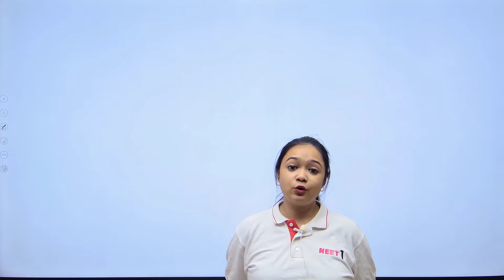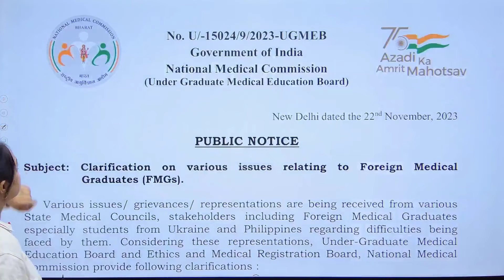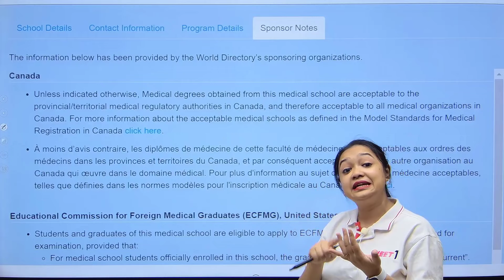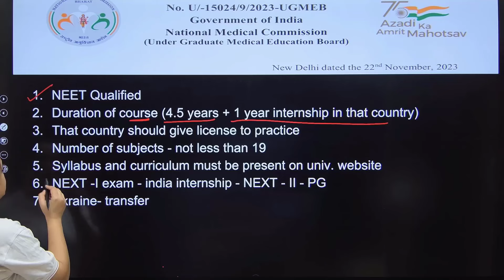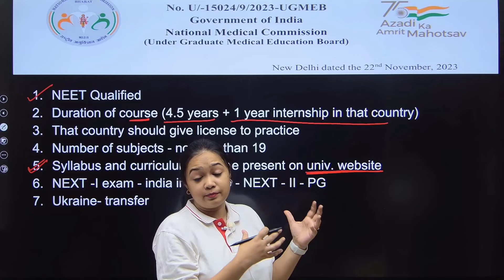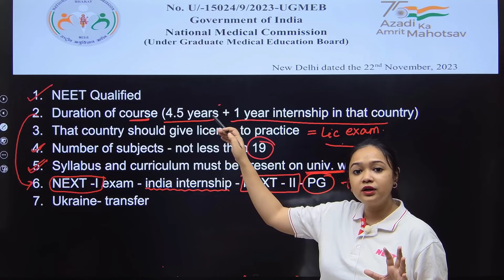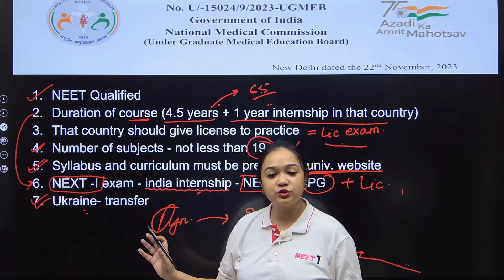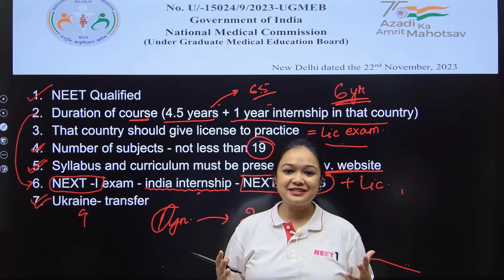MBBS at low cost abroad | NEET | NEW NMC Guidelines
NMC Guidelines 2024 for mbbs
MBBS Abroad nmc guidelines 2024
National Medical Commission new rules
Study Medicine Overseas
Eligibility Criteria for mbbs abroad 2024
Curriculum Standards
Medical Education
Medical Expert
International Medical Education
Study Abroad Tips
Medical College Admission